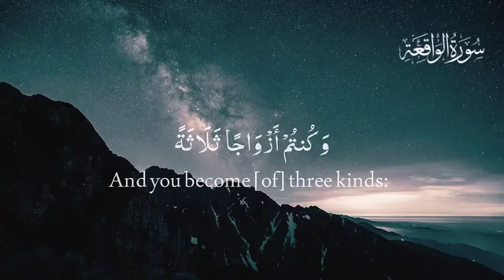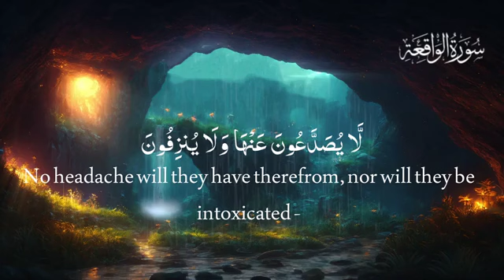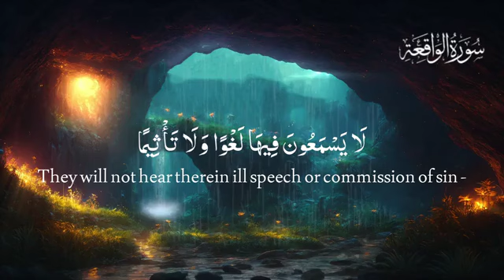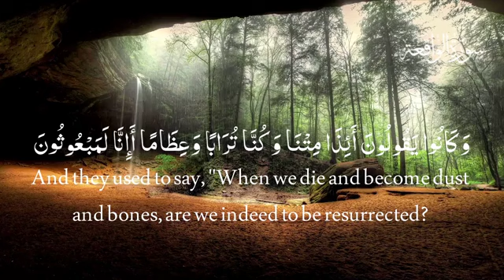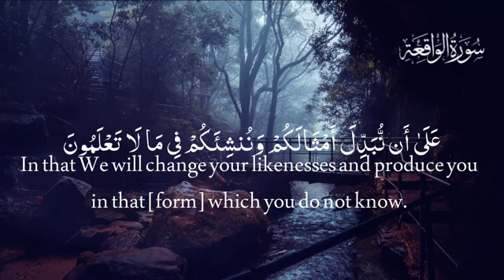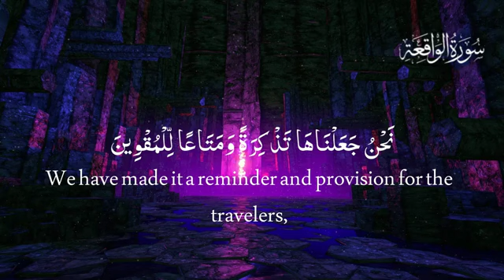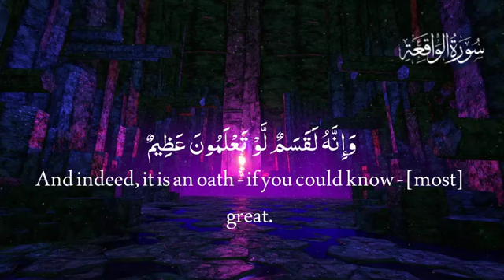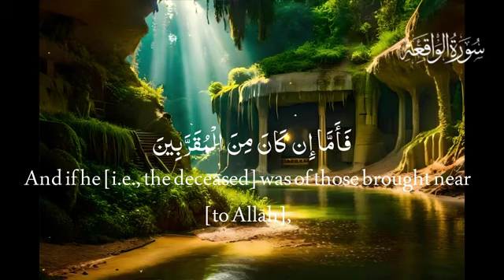Surah AL WAQIAH سورة الواقعة | THIS VOICE WILL MELT YOUR HEART إن شاء الله | Zikrullah TV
Surah Al Waqiah سورة الواقعة | Relaxing Heart Touching Majestic Voice | Zikrullah TV
Surah Al Waqiah سورة الواقعة | This MARVELOUS Voice will TOUCH Your HEART إن شاء الله | Zikrullah TV
Surah Al-Waqiah quran recitation | Abdulbasit Abdussamad سورة الواقعة كاملة - عبد الباسط عبد الصمد |

surah waqiah
surah al waqiah
surah waqia
surat al waqiah
surah waqiah best recitation
quran recitation
zikrullah tv
سورة الواقعة
surah waqiah mishary
unbelievable voice
Surah Waqiah benefits|Surah Waqiah Recitation | سورۃالواقعہ
daily recitation tv hd
zikir
iqra al quran
muhammad ali
AH Qasmi Official
Daily Quran Tilawat
Quran Recitation
New Quran Wazifa
Fakirer jhuli
Quran Dua Network
Zikrullah TV
Tasbeeh khana
al_waqiah Tilawat
Surah Waqiah benefits
waqiah recitation
al-waqiah wealt?
by waqiah
waqiah recitation,
surah waqiah, zikrullah tv, unbelievable voice, surah waqiah full, سورة الواقعة, سورة الواقعة اسلام صبحي, allah, islam, muslim, prophet muhammad, prophet, ramadan, ramzan, surah waqiah ki tilawat, heart touching quran recitation, beautiful recitation of surah waqia,

beautiful soothing quran recitation

sheikh beautiful recitation

world famous quran tilawat
surah waqiah islam,
waqiah
surah al-waqiah,surat waqia,waqiah surah
surah waqiah
zikrullahtv
surah waqiah mishary rashid,
surah waqiah visualization,